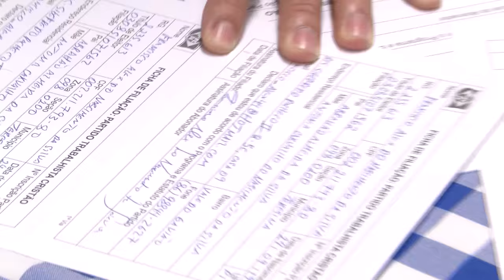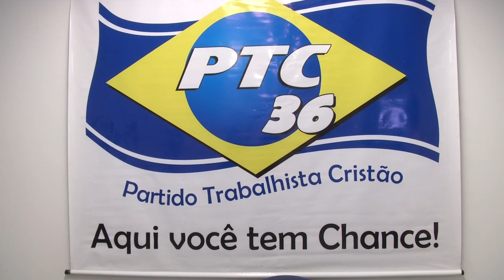Solenidade de filiações do Partido Trabalhista Cristão na Câmara Municipal de Teresina